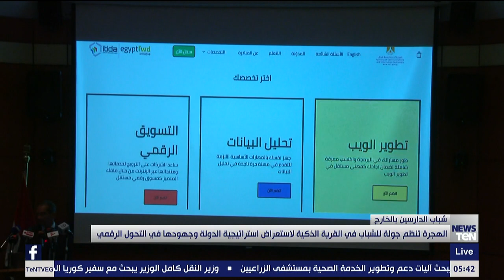الهجرة تنظم جولة للشباب في القرية الذكية لاستعراض استراتيجية الدولة وجهودها في التحول الرقمي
أخبار_TeN - شباب الدارسين بالخارج .. الهجرة تنظم جولة للشباب في القرية الذكية لاستعراض استراتيجية الدولة وجهودها في التحول الرقمي